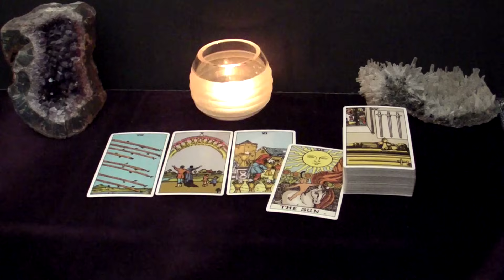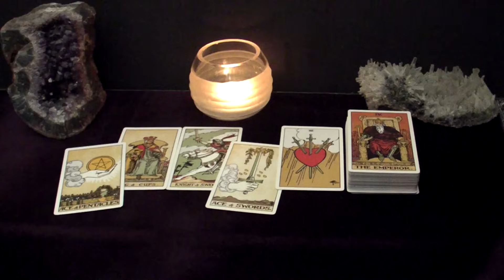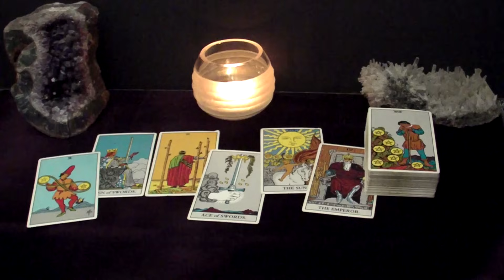ARIES - Your Soulmate Wants To Marry You And They Won't Take 'No' For An Answer | July 22-28 Tarot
Hi ARIES! This is your July 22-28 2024 Weekly Tarot Reading.

Spreads In This Reading:
00:00 Intro
00:31 New Love
05:55 Love in an Existing Relationship
08:03 Love from the Past
10:11 Work/Business/Finances
11:53 The Unexpected